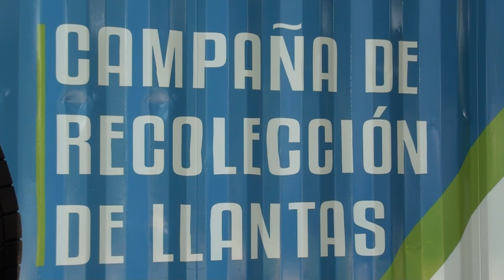Riteve anuncia cierre de Campaña de Recolección de Llantas, una estaba aquí en Pérez Zeledón